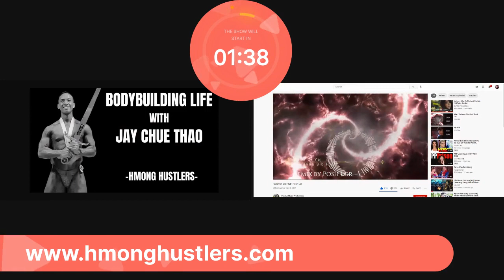Hmong Hustlers Show #41 Bodybuilding life with Jay Chue Thao